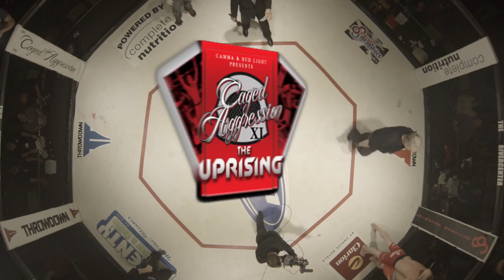Caged Aggression XI "The Uprising" Fight 12. Zack Micklewright vs Ted Worthington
CAMMA & Bud Light presents: Caged Aggression XI "The Uprising" hosted by The RiverCenter & powered by Complete Nutrition.  Fight #12 (Main Event) Zack Micklewright VS Ted "Red" Worthington.  Saturday, October 12th 2013.  A Premiere Mixed Martial Arts Event!